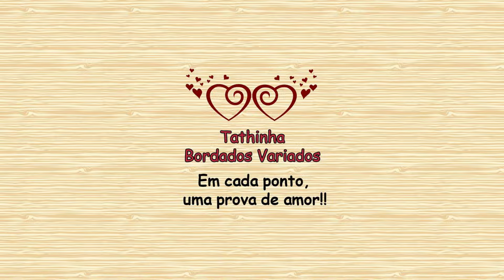*372* PANTUFA FÁCIL EM TRICÔ TAMANHO 16/11CM * DESTRO * TATHINHA BORDADOS VARIADOS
***SUA DÚVIDA PODE ESTAR AQUI, LEIA A DESCRIÇÃO DO VÍDEO***

Neste vídeo vou mostrar como que faço esta pantufa de lã feita em tricô no tamanho 16 que mede 11 cm e serve para pé com até 13 cm.
No próximo vídeo vou mostrar o tamanho 18 e em breve vou postar todos os tamanhos com vídeos individuais até o tamanho adulto número 45.

Já está disponível aqui no canal o tamanho adulto

USEI NESTE VÍDEO:
Lã Mollet tex 500 - 20g para fazer o par sem o pompom
Agulha para tricô nº 5
Agulha para tricô nº 3 (só é usada caso escapar alguns pontos)
Tesoura
Contador de carreiras (opcional)

O mesmo vídeo para canhoto:
*** EM BREVE ***

CONTRIBUIÇÃO ESPONTÂNEA PARA O CANAL

Deixe seu comentário sobre este vídeo, dúvidas, sugestões ou críticas, mas seja educado (a).

Os vídeos deste canal são simples, caseiros, feitos e editados por mim com muito amor e carinho.

A sua ajuda e participação é muito importante para o crescimento do canal!

@tathinhabordadosvariados ou tathinhabordadosvariados que terei o maior prazer em compartilhar também.

Em cada ponto, uma prova de amor!!